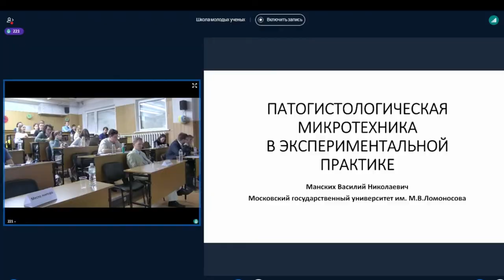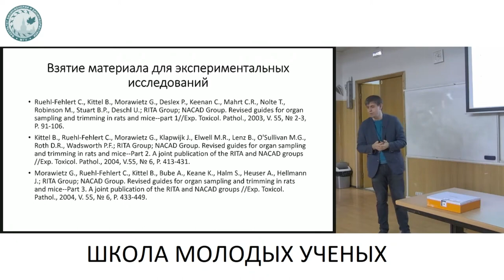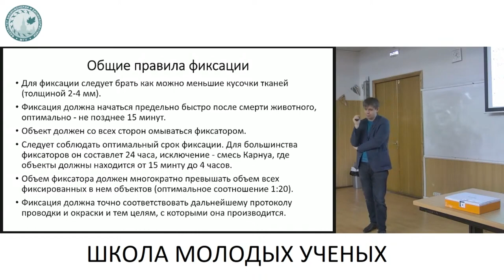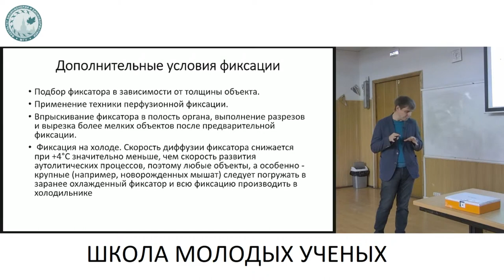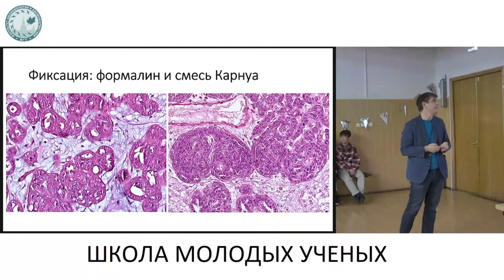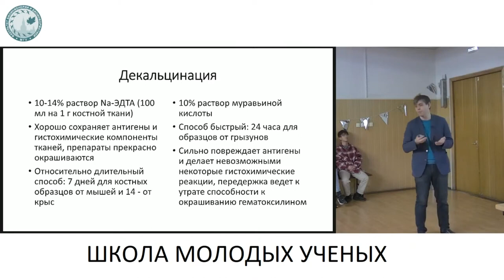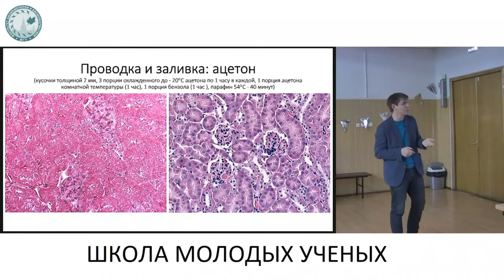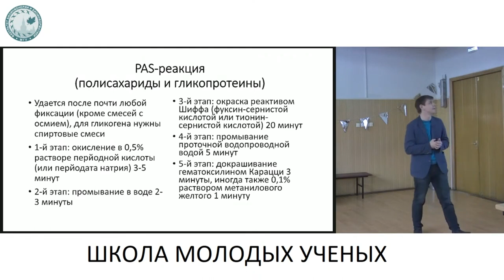Патогистологическая микротехника в экспериментальной практике - Манских Василий